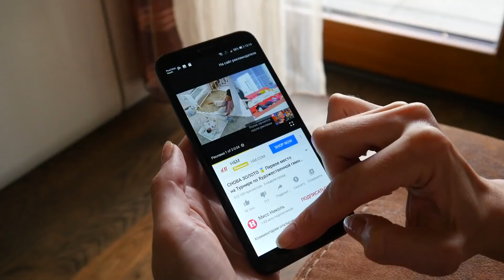Why You're NOT LOSING WEIGHT Yet 🎯 Start HERE on your Weight Loss Journey!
My friends, I TOTALLY get it. You’ve been making changes to your life in order to LOSE WEIGHT, and yet the scale is not moving at all 😩. The temptation to throw your hands in the air and grab a box of Ding Dongs is strong!

But what if I told you about TWO KEY COMPONENTS that made a world of difference for me when I started my weight loss journey?  And better yet - these tips are the perfect STARTING POINT for you, too!

In this video, I share the story of some of the biggest mistakes I made when I began my journey, and the IMPORTANT THINGS I LEARNED along the way. We’re also chatting about the role of exercise in this process (and you may be surprised to hear what I have to say about that!).

Watch NOW for practical and simple advice about getting to the WEIGHT LOSS finish line in one (happy and successful) piece!